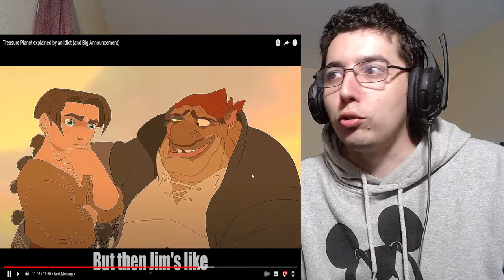Treasure Planet explained by an idiot Reaction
Treasure Planet explained by an idiot by HighBoi Reaction

Video by : @HighBoi

About me.